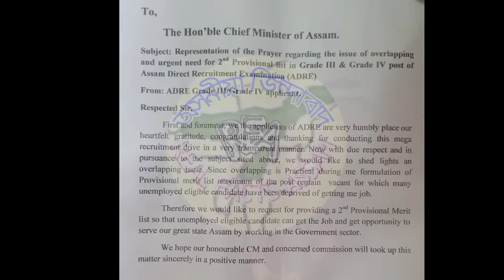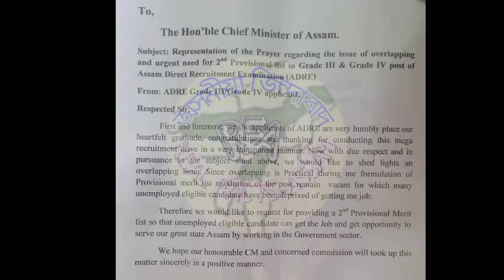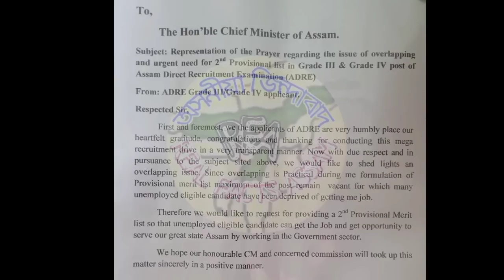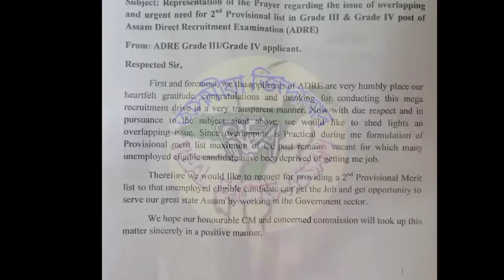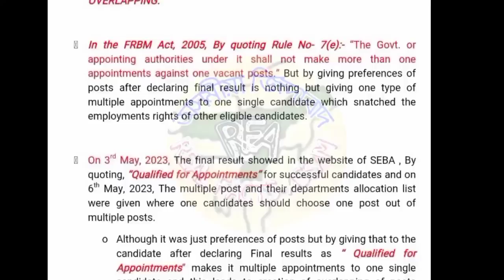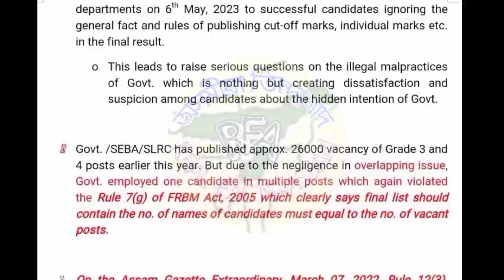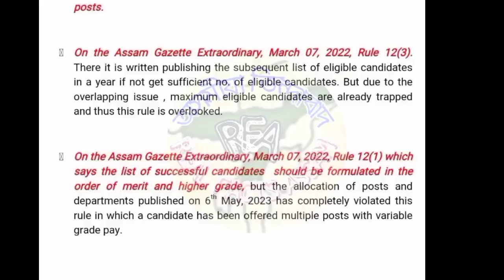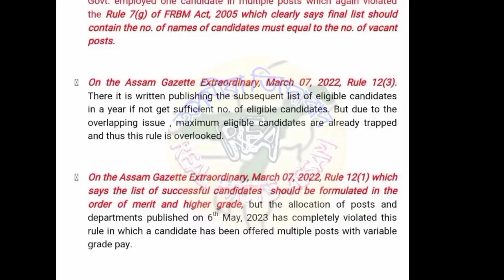2nd Provisional Results সন্দৰ্ভত মুখ্যমন্ত্ৰীলৈ দাবী |পুনৰ লিষ্ট প্ৰকাশ কৰাৰ সপক্ষে কি কি যুক্তি আছে